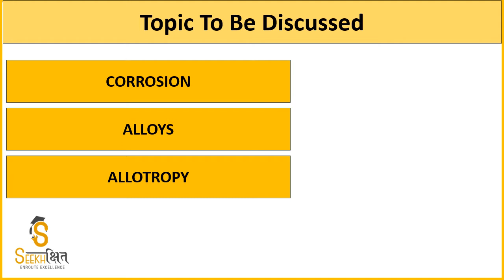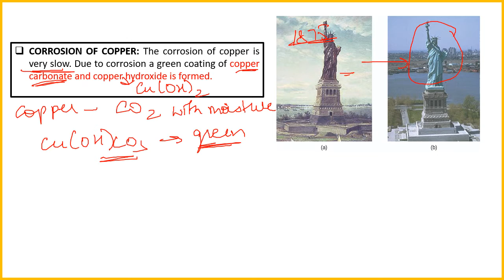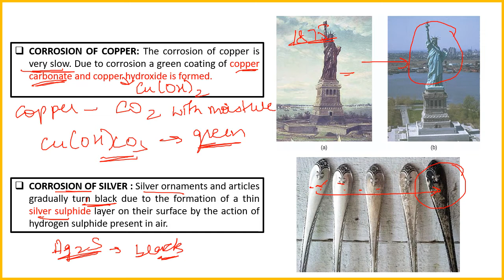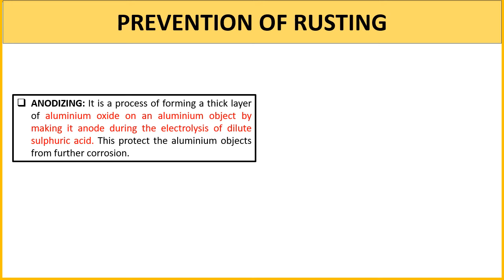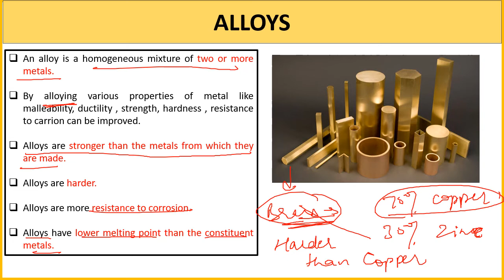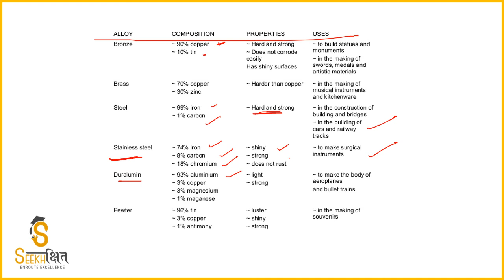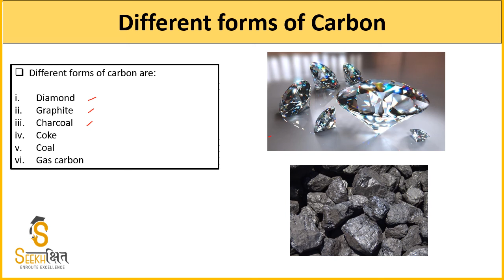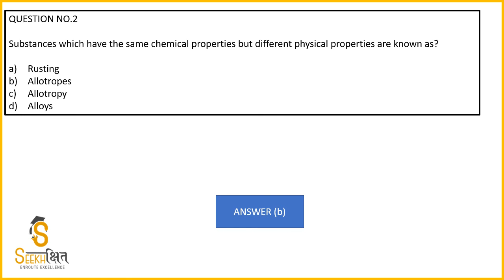Metallurgy | Class 12 | General Sciences | UPSC EPFO 2020 | UPPSC 2020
In this Lecture, the important concept of Metallurgy will be covered.